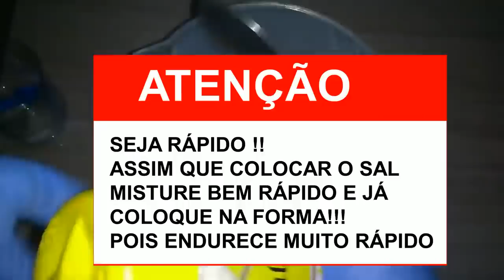Melhor BLOCO SANITÁRIO de 2022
VEJA COMO FAZER BLOCO SANITÁRIO PARA CAIXA ACOPLADA
Pessoal Veja só que facilidade fazer esse sabão liquido, é bem simples e fácil de fazer, o legal é que você faz e suas já de imediato, o cheiro que fica nas roupas é maravilhoso, super indico vocês a fazerem esse sabão liquido caseiro.